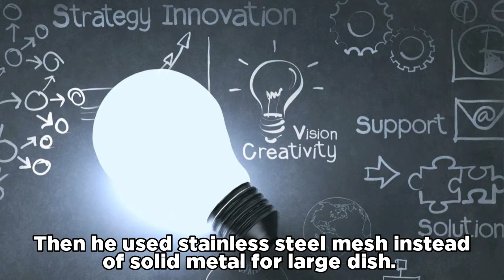This Indian Scientist took Revolution in the field of Radio Astrophysics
This video contains the story of Professor Govind Swarup and their telescopes
Ooty Radio Telescope (ORT) and Giant Meterwave Radio Telescope (GMRT)

So watch the video full and taste the knowledge